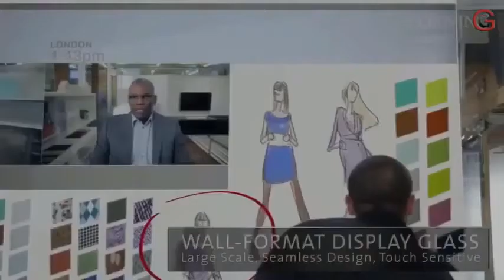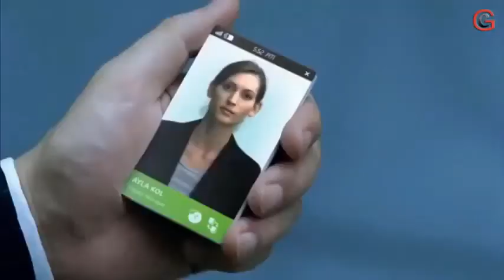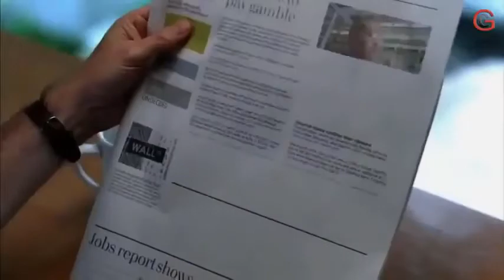Top 5 Future Technology Inventions of 2021